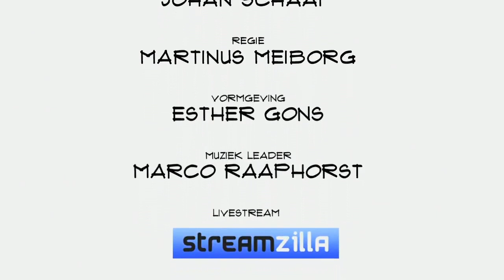Sijbrand Tieleman (Peaks): "Beleggen met je wisselgeld"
Je kunt beleggen met heel veel geld, maar ook met kleien bedragen. Peaks maakt dat laatste mogelijk. Elk bedrag dat je uitgeeft wordt afgerond naar een heel getal. De dubbeltjes die dan overblijven worden belegd. In Top Names vertelt bedenker en mede-eigenaar Sijbrand Tieleman over beleggen, ingewikkelde financiele regels en de plannen voor de toekomst.